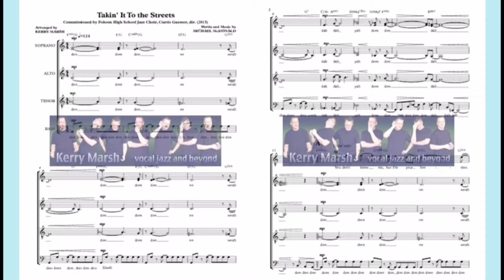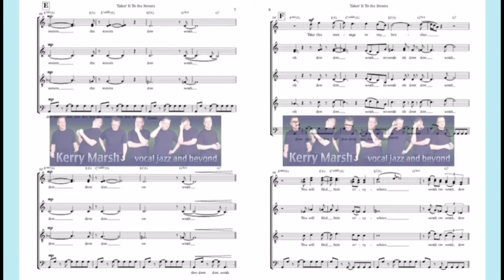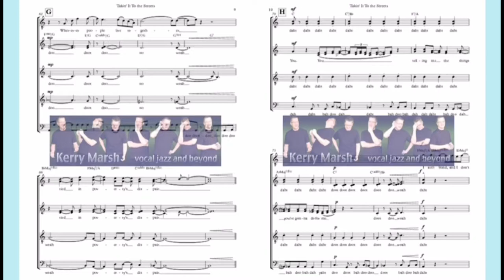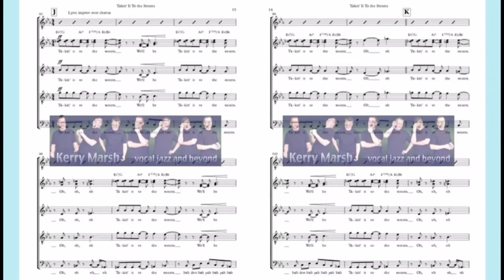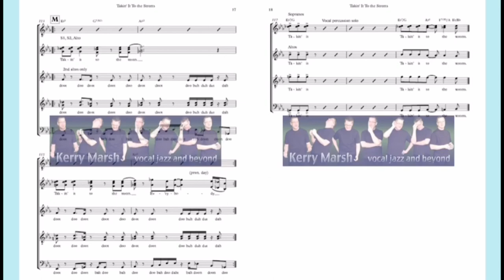Takin’ It To the Streets (SSATB Lv4) KerryMarsh.com Score Preview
The grooving classic from The Doobie Brothers set for a cappella vocal jazz, with a little reharmonization for good measure. Makes a great opener or closer!
a cappella with optional vocal percussion

To learn more and to purchase this arrangement and all available Vocal Part Tracks and Minus-One Tracks for your vocal ensemble, visit: